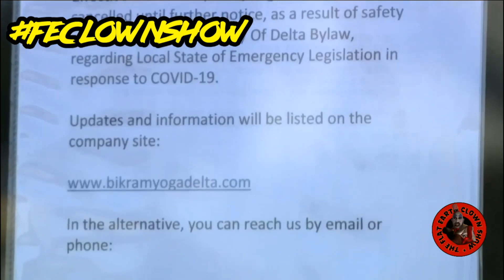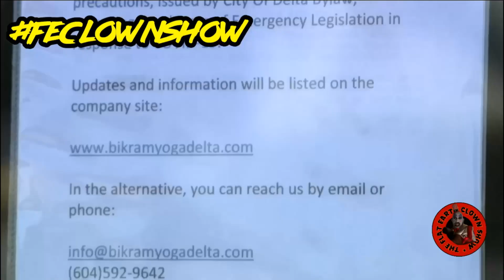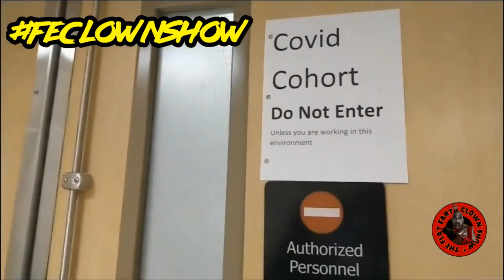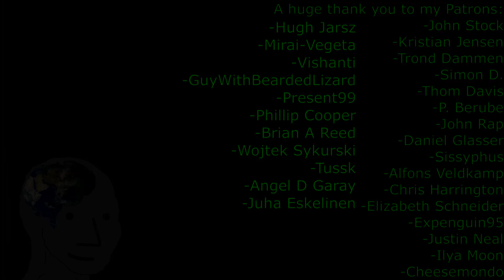An Idiot Walks Into a Hospital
All work and no work makes Jack a dull work.